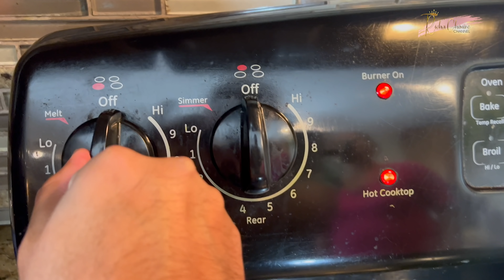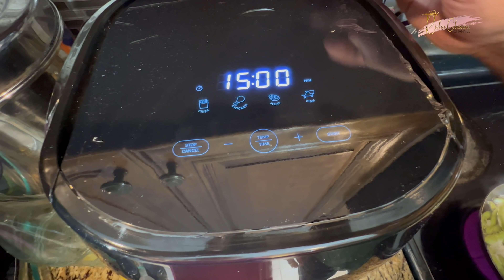विदेशको भ्यालेन्टाइन रोमान्टिक जोडिसँग मात्र हैन! पारिवारिक भ्यालेन्टाइन हुन्छ/Richa Shankar Ghimire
विदेशको भ्यालेन्टाइन रोमान्टिक जोडिसँग मात्र हैन! पारिवारिक भ्यालेन्टाइन हुन्छ
श्रीमानले भ्यालेन्टाइन दिन
नया परिकारा बनाएर खुवाउदा !
In this video. We appreciate the person behind Richa Ghimire YouTube Channel, Mr. Shankar Ghimire.

post prodactions: WELL DONE CREATIONS-USA

Nepaliactress valentine,sday2022#USANepal#